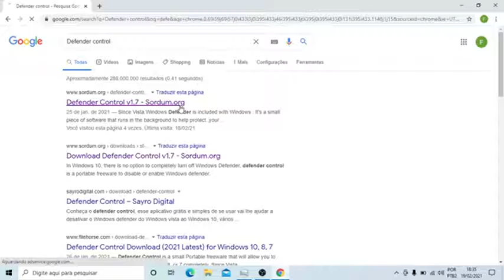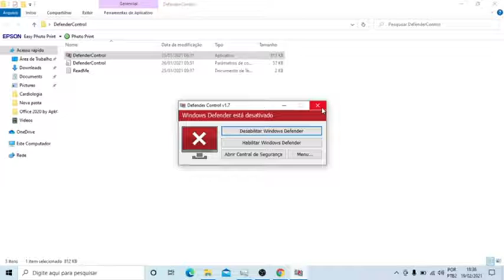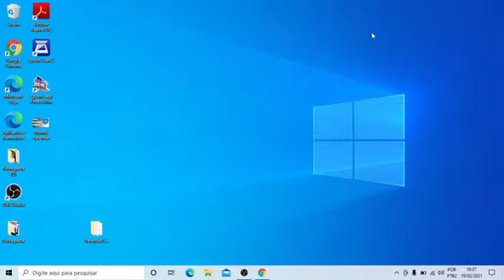Como desativar Windows Defender = dicas no canal link abaixo